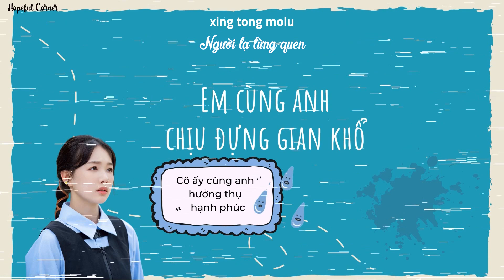♪ Em Cùng Anh Chịu Đựng Gian Khổ - Kim Trì ║ Ada Jin 金池 - 我陪你熬過了苦 「Vietsub | Pinyin | Lyrics」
Đừng quên Follow Hopeful Corner để nhận thông báo về những bài hát mới nhất:

♪ Song:   Em cùng anh chịu đựng gian khổ/ em cùng anh chịu đủ gian khổ l 我陪你熬過了苦
ღ Singer:  Kim Trì l Ada Jin 金池
ღ Timer: Hopeful Corner
ღ Effect: Bacha97

Lyrics:
说书人勇敢倾诉
Shuoshu ren yonggan qingsu
听书人笑了又哭
ting shu ren xiaole you ku
你却没有感应
ni que meiyou ganying
没有体悟没有清楚
meiyou tiwu meiyou qingchu

我曾经像个信徒
wo cengjing xiang ge xintu
却不看世间万物
que bu kan shijian wanwu
这一本伤感的书
zhe yi ben shanggan de shu
主角没有两个出处
zhujiao meiyou liang ge chuchu

我陪你熬过了苦
wo pei ni aoguole ku
她陪你享过了福
ta pei ni xiangguole fu
我输的彻彻底底
wo shu de che chedi di
她赢了全部
ta yingle quanbu
现在的一草一木
xianzai de yi cao yimu
是我们从有到无
shi women cong you dao wu
你却看不懂我对你的付出
ni que kan bu dong wo dui ni de fuchu
说书人勇敢倾诉

她陪你享过了福
我输的彻彻底底
她赢了全部
ta yingle quanbu
现在的一草一木

是我们从有到无
我陪你熬过了苦
她陪你红尘共度
ta pei ni hongchen gongdu

明知道今后的路
ming zhidao jinhou de lu
没有我一步
meiyou wo yibu
你的好你的全部
ni de hao ni de quanbu
由她来替我守护
you ta lai ti wo shouhu

我却不敢相信和你这一幕
wo que bu gan xiangxin he ni zhe yi mu
形同陌路
xing tong molu
我陪你熬过了苦

我输的彻彻底底
她赢了全部
ta yingle quanbu
现在的一草一木
xianzai de yi cao yi mu
是我们从有到无

没有我一步
meiyou wo yibu
你的好你的全部

形同陌路
xing tong molu

©Bản quyền video thuộc về Hopeful Corner